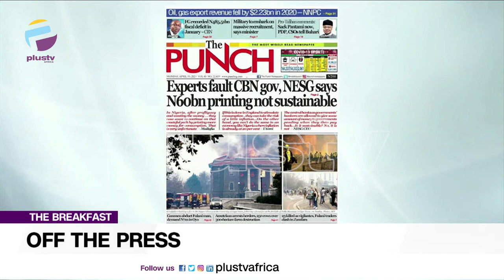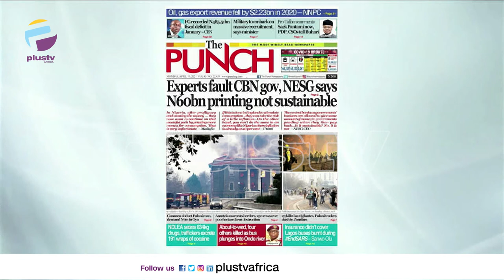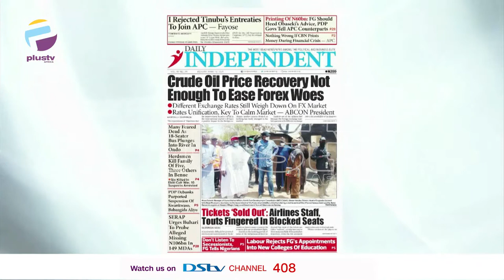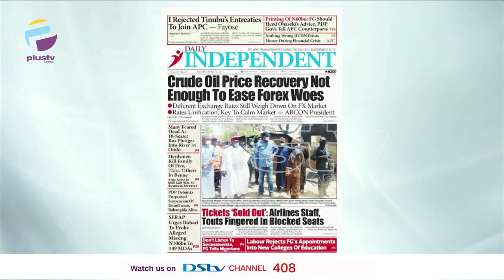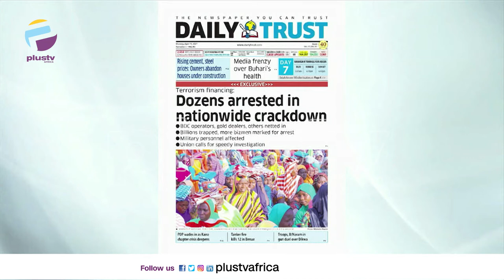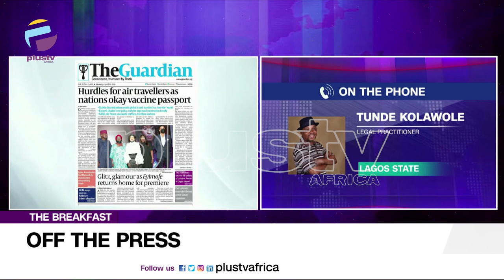Buhari Sack Pantami - PDP, Others Pressure | Pantami Should Not Succumb To Blackmail | OFF THE PRESS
Tunde Kolawale, Legal Practitioner joined Osarogie Ogbonmwan and Aneta Felix to review the biggest stories in Newspapers today.